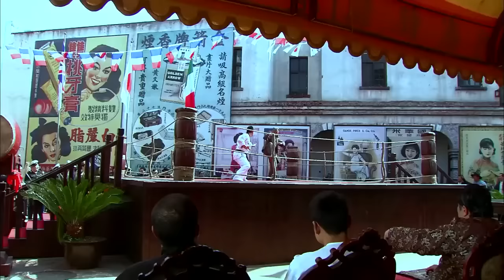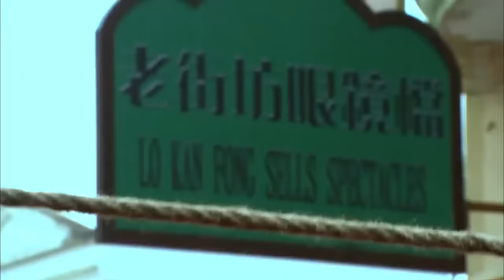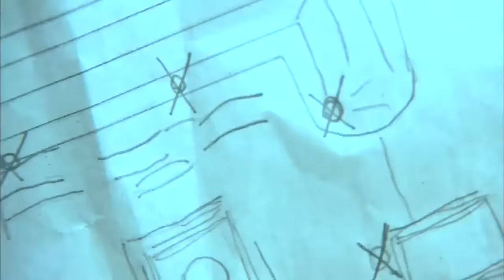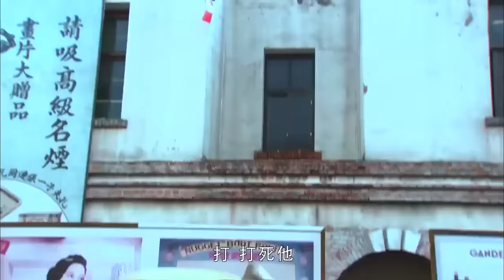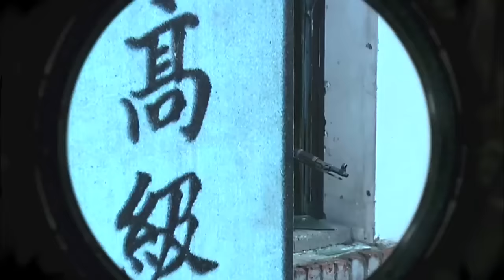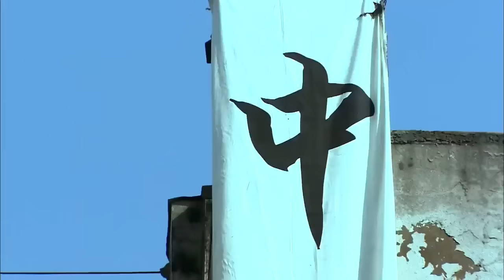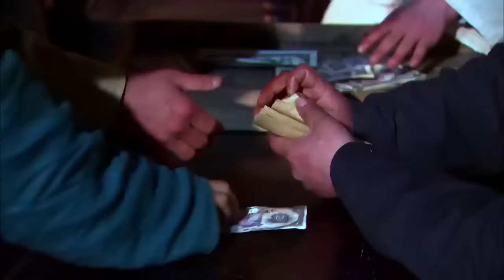【Full Movie】日本武士囂張挑釁，高手忍無可忍，擂台上打殘他 ⚔️ 抗日 擂台 | Kung Fu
JJBDZZ